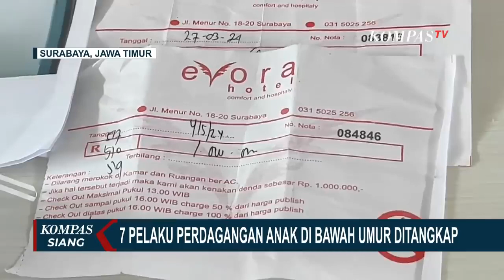Detik-Detik Penangkapan 7 Pelaku Perdagangan Anak di Surabaya | KOMPASTV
SURABAYA, KOMPAS.TV - Satreskrim Polrestabes Surabaya menangkap 7 pelaku Tindak Pidana Perdagangan Orang atau TPPO. 7 pelaku yakni 1 mucikari dan 6 joki mempekerjakan pekerja seks komersial di bawah umur.

Inilah detik-detik penangkapan pelaku Tindak Pidana Perdagangan Orang atau TPPO di sebuah apartemen di Surabaya yang dilakukan unit PPA Satreskrim Polrestabes Surabaya.

Dalam rekaman, polisi mengamankan para pelaku saat sedang menunggu taksi online untuk pindah lokasi.

Para tersangka akhirnya dibawa ke Polrestabes Surabaya pada Selasa (14/05) siang.

Mereka adalah YK perempuan yang berperan sebagai mucikari usia 24 tahun dan 6 orang joki. Salah satu joki yakni EM tidak dihadirkan polisi karena masih di bawah umur. (*)

Kompas TV
Independen | Terpercaya